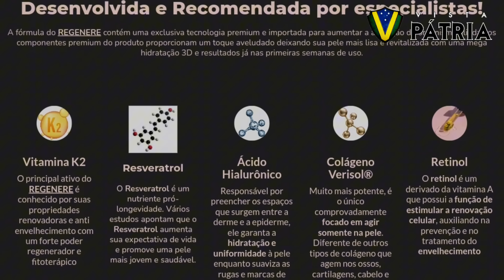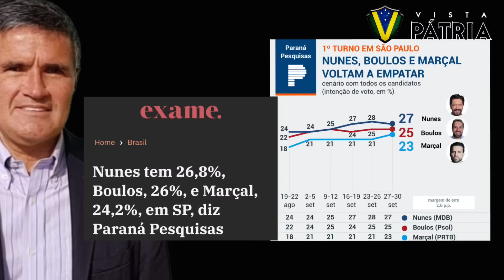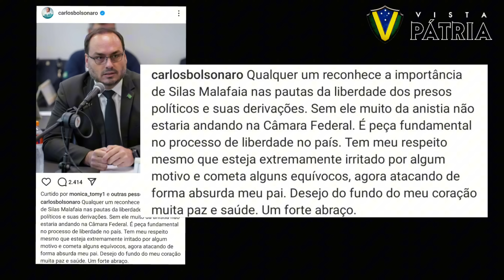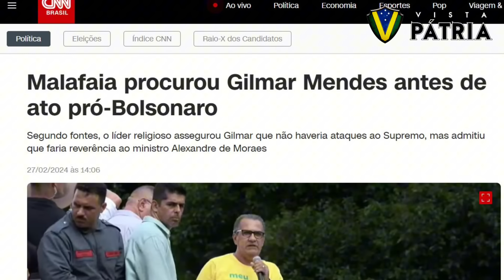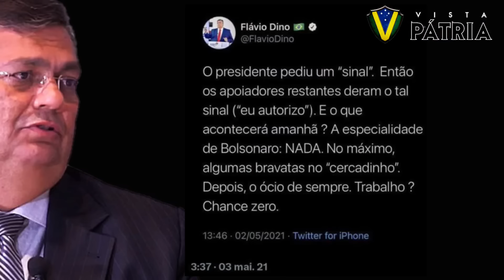MALAFAIA DETONOU BOLSONARO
Malafaia mirou o canhão contra Bolsonaro, após algumas omissões e apoios durante a eleição.